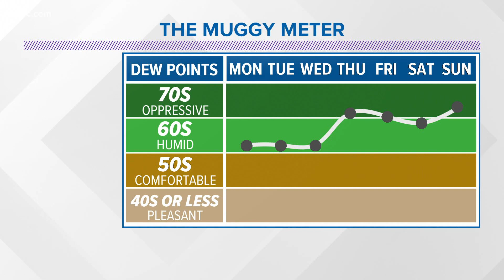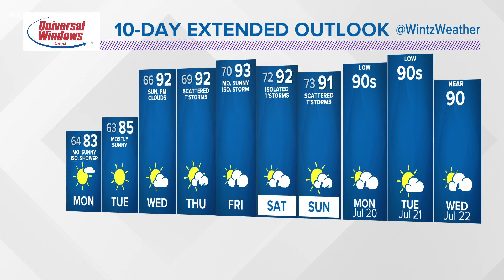11 p.m. weather forecast July 12, 2020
The hottest time of the year is going to feel like just that in Cleveland. Matt Wintz has the latest.